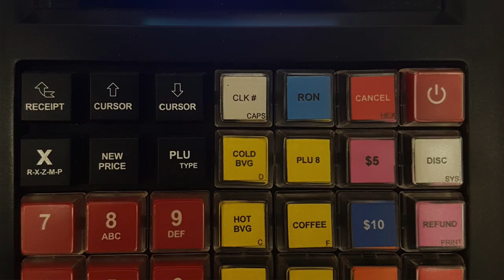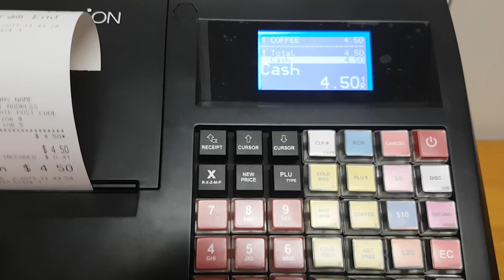QMP18 Price Change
How to make a price change to a keyboard preset on a Quorion QMP18 simple and easy